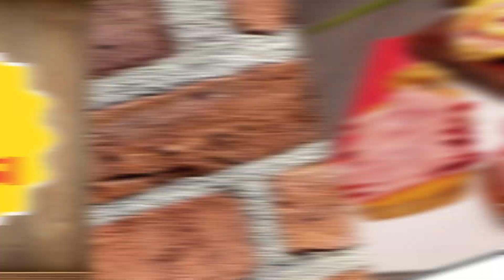ROLLO DE VERDURAS, JAMÓN Y QUESO - OCHSI PASO A PASO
Apta para celíacos

ROLLO DE VERDURAS, JAMÓN Y QUESO
Ingredientes:
12 fetas de Jamón Cocido San Blas OCHSI.
2 papas peladas y ralladas.
3 zanahorias ralladas.
½ taza de cebollitas de verdeo, picadas.
½ cebolla picada.
2 huevos.
250 g de queso crema.
100 g de queso parmesano, rallado.
Sal a gusto.